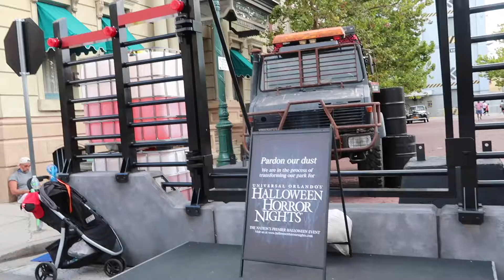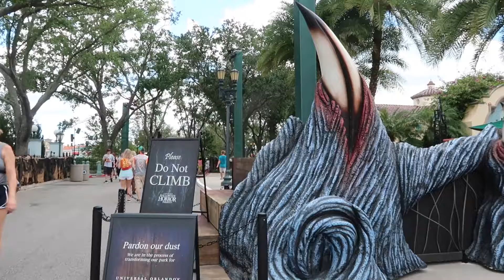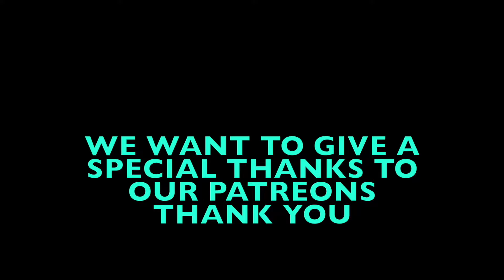UNIVERSAL STUDIOS HALLOWEEN HORROR NIGHTS SNEAK PEEK AND MORE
While we were at Universal studios and Islands of adventure we noticed some preparations for Halloween horror nights 2021and wanted to share some of the work going on we also wanted to share some other things going on :) we hope you enjoy the video thanks for watching